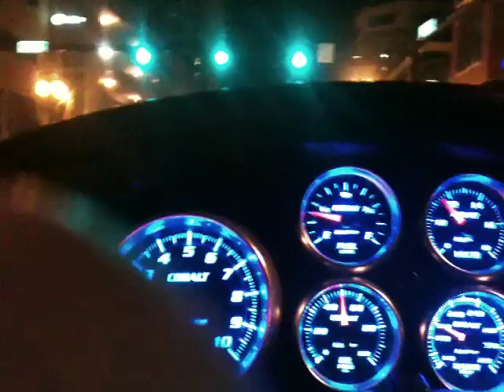Mustang Transformation: Stunning Blue Race Car Gauges Installation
Rev your engines as I take you on a ride to show you the latest upgrade to my mustang. In this video you can see the new cobalt blue race car gauges I've installed, lighting up the interior of my car in a mesmerizing blue hue.